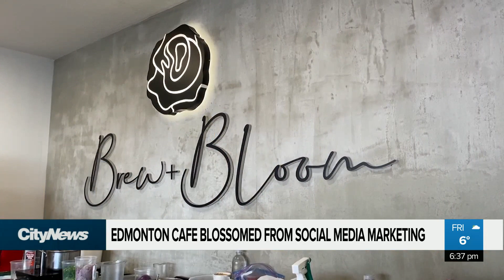One-of-a-kind café in Edmonton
Two Edmonton women opened a one-of-a-kind café during the pandemic, and business has been booming because of social media. Laura Krause has that story.